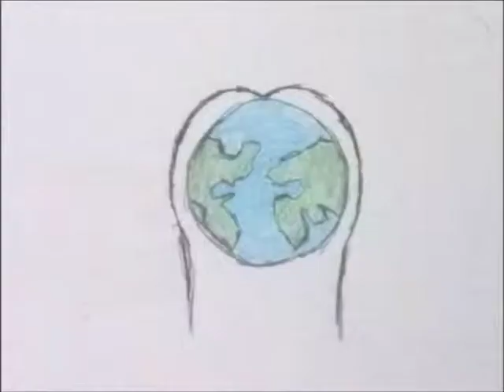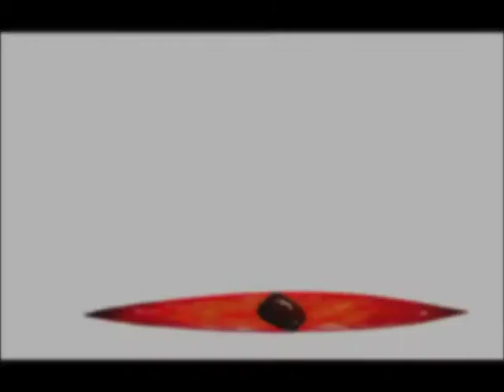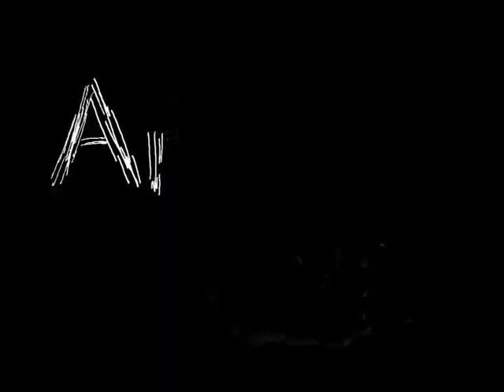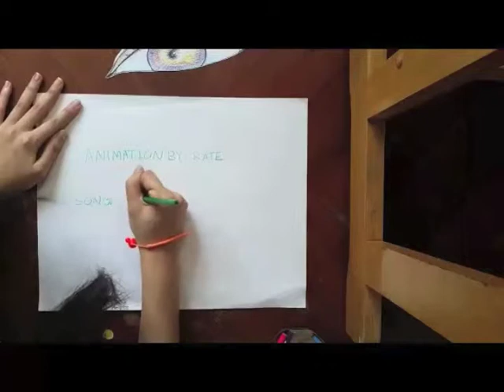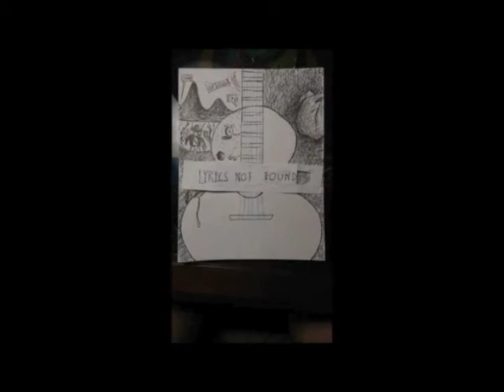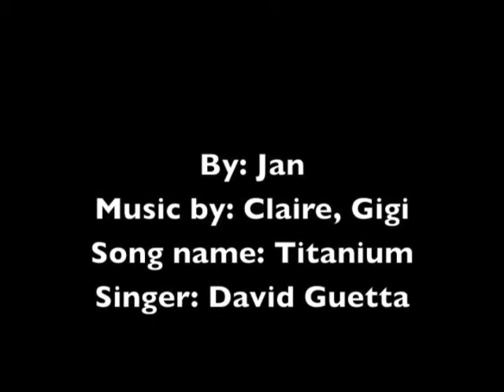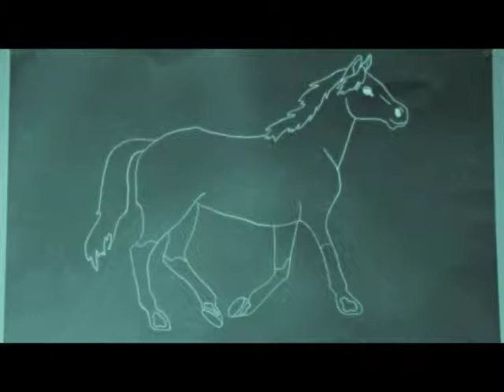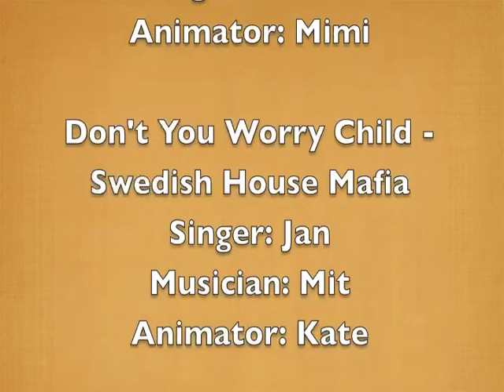Cocotte Singers Collaboration with Drawing 2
A compilation of animations made by Ms Kay's drawing class along to Ms Cat's musicians recorded in the school Cafe